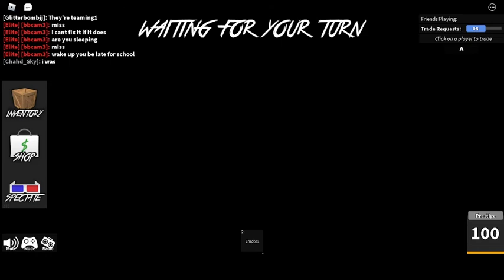2021 mm2 Experiment